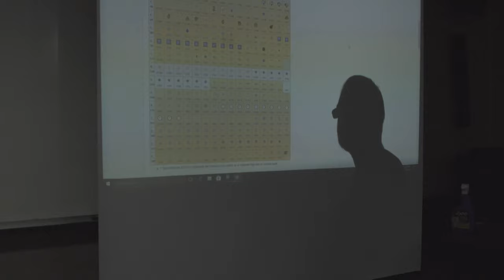Wingdings 2 Trailer